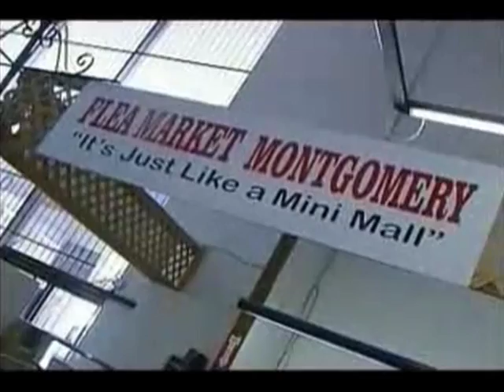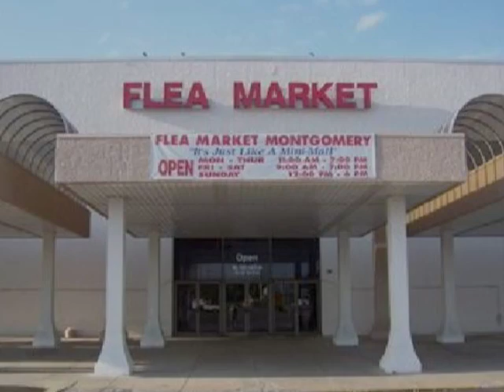Flea Market Montgomery (It’s Just Like Minimal)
July 24th, 2006: "Minimal" was announced by the Pet Shop Boys as the second commercially available single from their album Fundamental in the UK. In this song, the word MINIMAL is repeatedly spelled out to the beat of the song.

December 4th 2006 - Sammy Stephens appears on The Ellen Degeneres Show, introducing a quirky advertisement in which he danced and rapped about his flea market in Montgomery, Alabama specializing in living room, bedroom, and dinette sets.

January 2007: This commercial spreads through the internet via YouTube, BoingBoing and similar sites using the slogan, "It's Just Like A Mini Mall".

February 9th, 2007: Having just previously experienced the "Flea Market Montgomery" video, Pimpdaddysupreme hears the Pet Shop Boy's (M Factor Mix) of their single "Minimal" inspiring him to complete the audio mashup of the two.

Sept 24th 2007: Pimpdaddysupreme unleashes the Flea Market Montgomery (It's Just Like Minimal) mashup video onto the Internet.